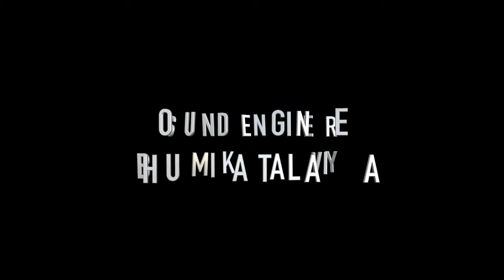ART IS EXPRESSION - ARVIND HATE - 01 - PRINCE VIDEO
Arvind Hate has received acclaim and awards from his student days. He has consistently worked upon an abstract language of art to arrive at meanings that are lightly philosophical in nature but which translate further into relevant and straightforward statements about the environment.
Arvind plies his brush and knife within a geometric orientation of planes, squares, crescents, lines and angles. He uses colours that evoke the psychology of the meditating person, one who scrutinises the malaise of the world. Thus grey is what grey conventionally means, black is the colour of brooding and green and ultramarine blue hover on mysteries of wet or green depths. Arvind is fortunately, wary of this art of exhibitionism and tempers his thought and expression to speak through painting about the life within and without.

The Artist Home - DEHGAM RESIDENCY - ART CAMP to witness  18 visual artists Painter of Residency programme between 19 to 28 January  2018 near by Ahmedabad, Gujarat, INDIA at Dehgam.

International Creative Art Center ( ICAC ) type of organisation is not for profit initative & non profit trust & also ICAC promoting ARTIST'S work around the world. That's why Artist also got so many credits & relations around the world.

Also ICAC 's owner Mr. Ravindra Maridia has introduced all artist with Mr. Vrundavan Solanki & they talk with each others.

We are very glad to invite you on any day, during 20th to 27th, Jan., 2018 to encourage and appreciate artworks, at our Dehgam Residency, run by ICAC (International Creative Art Center), (a registered NGO) working for the development of art and artists, is a unique Artist Home brings us a free residency program  this new year, for 18 selected artists from across the nation, out of 430 participating entries, offering a new legacy to develop the next generation of artists, enhancing the quality of artwork.

We prepare artists to visually illustrate, create connections, and activities between other players in the field, to bring out maestro in them, via cultural exchange among artisans, stimulating the exchange between artists, and dialogues in creative field, so that the artist can get a global platform with the finesse as an individual.

We carry out activities during the residency program, which offers inspiration for improvement with real-life experiences, and hands on material from limited resources of the field, which offer conditions that conclude creativity, along with facilities in terms of resources.

We offer glimpse of inner working pattern of eminent artists,and connoisseur assembled together from art industry, specially for this program where they share their knowledge of various aspects including coaching, exhibiting, networking etc., via talk, live demonstrations, panel discussion and workshops.

We turn the vision into reality where artist get the global platforms &  broaden horizons, with incredible exposure as name and recognition, via opening many doors which creates a positive impact in their career as an artist.

Research - Prince  Patel
DOP - Pradeep Patel
Editor - Jayendra Patel

on
PRINCE VIDEO